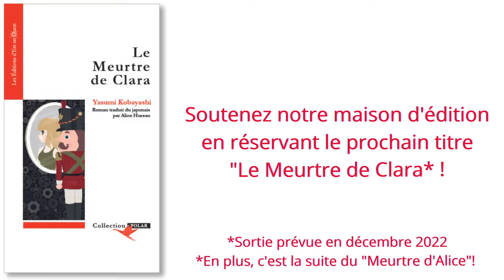Soutenez les Editions d'Est en Ouest avec la prévente du prochain titre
Commandez notre prochain livre "Le Meurtre de Clara" !
publication en décembre 2022
Suite du "Meurtre d'Alice", de Yasumi Kobayashi